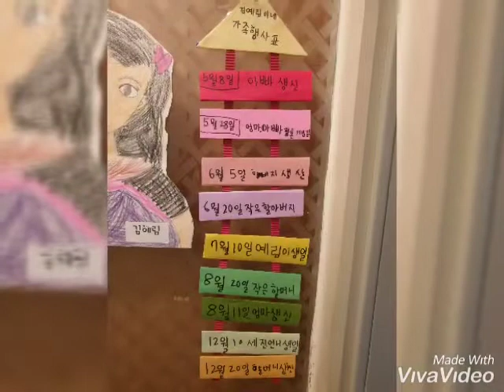2019.12.5 사랑하는 귀한딸 2019년 학예회 작품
일년동안 방과후
(쿠키 클레이, 목요쿠킹, 종이접기, 금요 요리공작소)등에서 만든 음식과 작품입니다.

사진을 안찍고 먹어버린 음식들이 많아
너무 아쉽습니다~